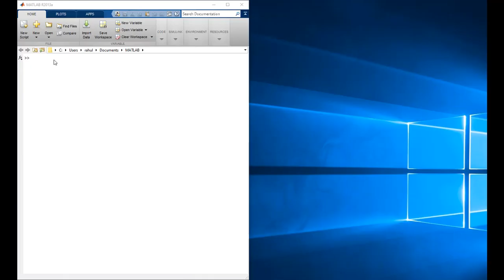How to use colon (:) operator in MATLAB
MATLAB TUTORIAL- How to use colon (:) operator in MATLAB